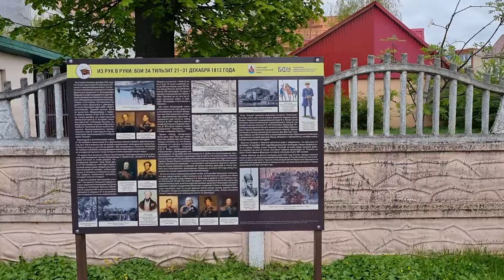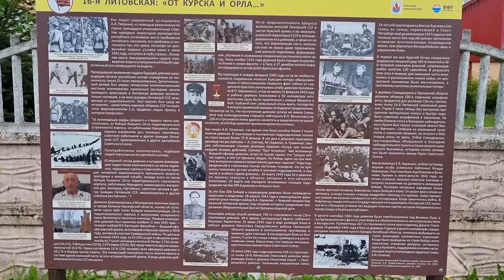Калининградская область город Советск. 21.04.2024